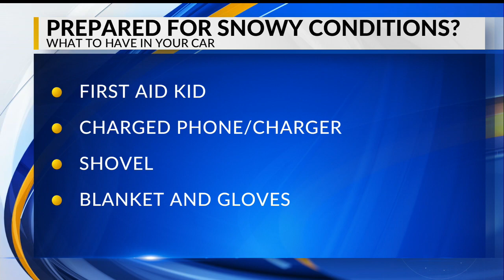First snow of the year hits the Valley